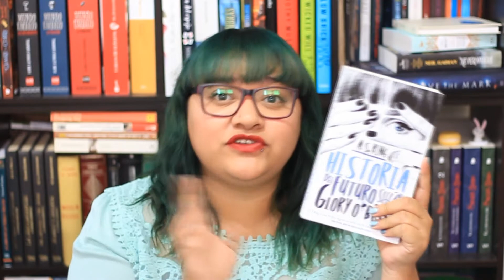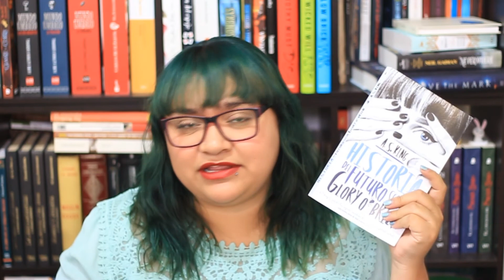Historia del futuro segun Glory O'Brian | Vitamina Lu